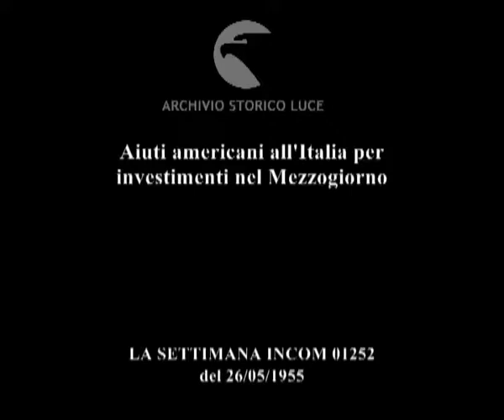Aiuti americani alla nostra economia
Aiuti americani all'Italia per investimenti nel Mezzogiorno
   Descrizione sequenze:Palazzo del Viminale: l'ambasciatrice Luce e il ministro Scelba firmano un accordo ; i due si stringono la mano dopo al firma dell'accordo, accanto a loro Vanoni e Ferrari Aggradi ;